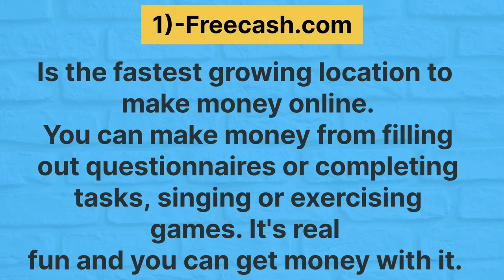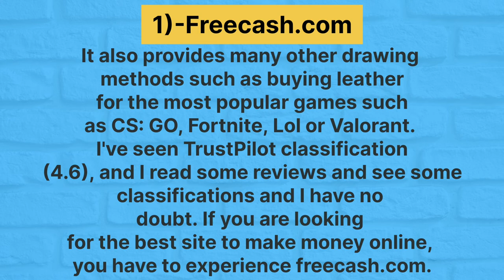make money online 2022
Is the fastest growing location to make money online. You can make money from filling out questionnaires or completing tasks, singing or exercising games. It's real fun and you can get money with it.